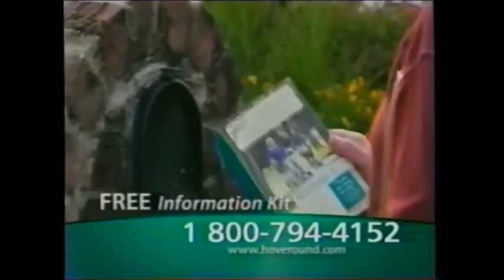Hoveround Commercial aired during Nickelodeon Commercial breaks January 24, 2003